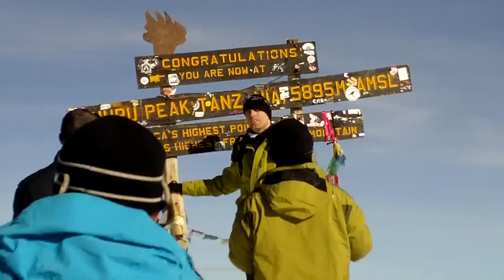Project-Kilimanjaro - Kilimanjaro Summit #1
Video of Sandy at the top..